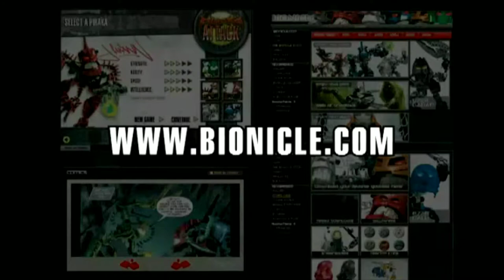(3D Extended Remix!) Mid 2006 Bionicle TV Commercial Music ! - (Inika / Titans / Piraka 06 Playsets)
You can download all the assets of this video (like the 3D .mp3, .flac I've made here!) with the less compressions possible!